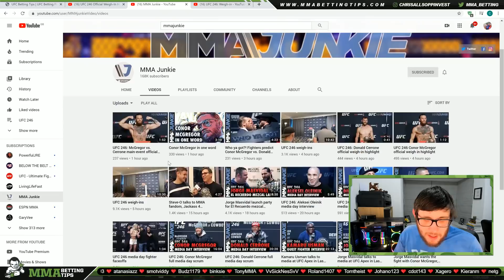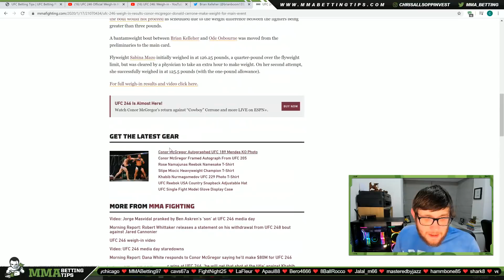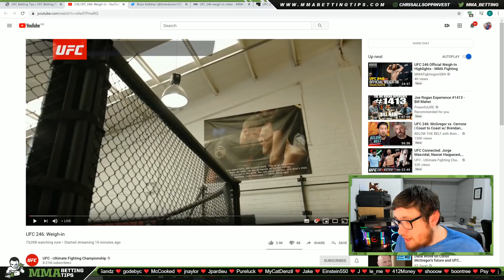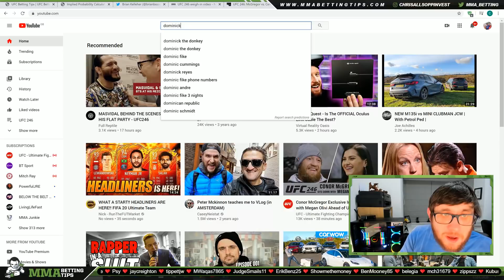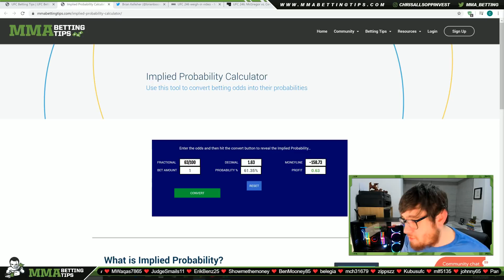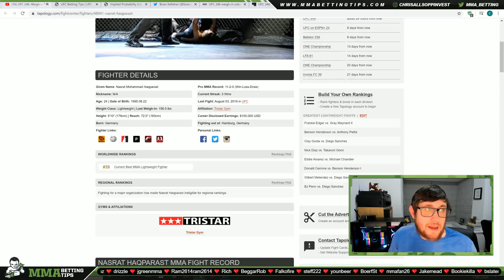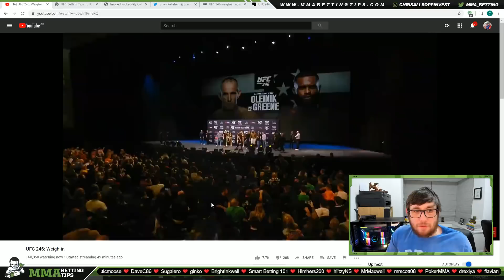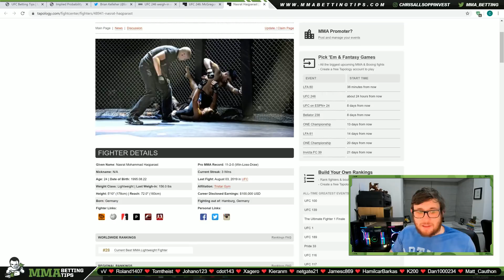UFC 246 Weigh in reaction | UFC 246 Early weighins and Ceremonial weigh-ins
In this video I react to both the UFC 246 early weighins and the UFC 246 Ceremonial weigh ins. UFC 246 weigh-ins.

All betting websites limit betting accounts. Let me know what you think.